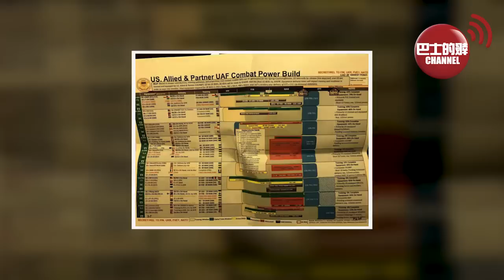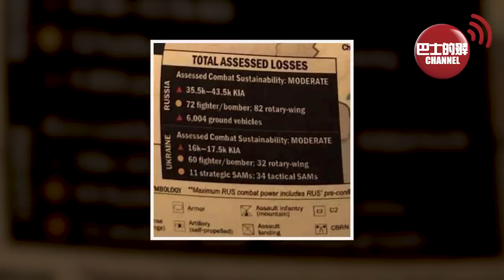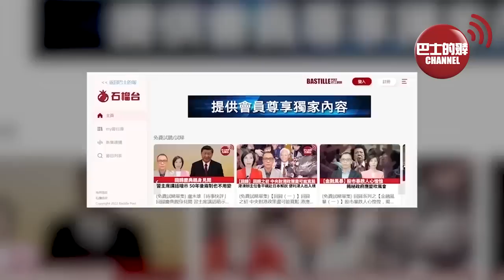(附字幕) 盧永雄「巴士的點評」中國向泰國交付萬噸級登陸艦，竟比泰國航母還要大。一個美國大兵竟然可以爆這麼機密？你要知道美國透露了什麼秘密。 23年4月14日